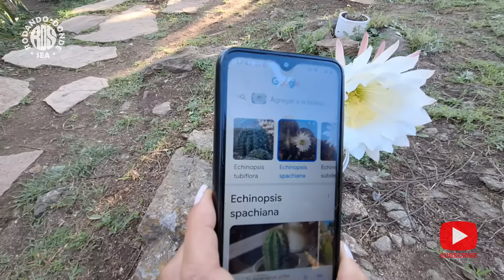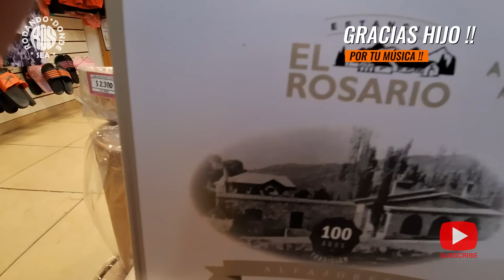🌄TE MOSTRAMOS NUESTRO DIA A DIA...😬La Falda-CÓRDOBA🐕‍🦺Rodando donde Sea🚐🚐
Buenas, buenas! Acá estamos! Otra vez!!
En este oportunidad les ofrecemos un video mostrando un día de actividades en nuestro lugar @lasacaciasrefugio.

Un poco de trabajo en las cabañas y un poco en el motorhome.
Siempre tratamos de combinar las actividades para que nos se nos haga tan larga la espera para el próximo viaje...jajaj

Si querés colaborar con nuestro hijo Joaquín,  creador de este canal y su música lo ayudás un montón !! Y a nosotros a seguir creando contenido ❤❤
Muchísimas, muchísimas GRACIAS !!🥰🥰

📍 Alias mercadopago: rodandodondesea